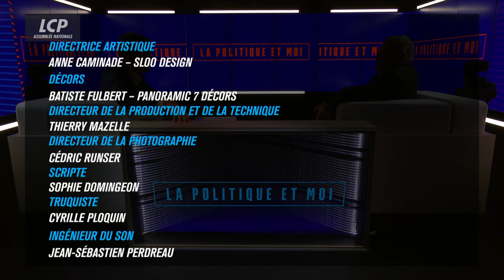Joël Giraud, député Renaissance des Hautes-Alpes | La politique et moi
Joël Giraud, député Renaissance des Hautes-Alpes.

Ancien rapporteur général du budget, Joël Giraud a rejoint Emmanuel Macron en 2017, mais il n'est pas vraiment issu de la start up nation. Élu de montagne, il manie l'humour et l'autodérision comme peu d'hommes politiques osent le faire.